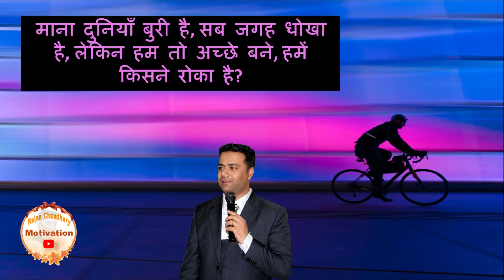दुनिया बहुत बुरी है सब जगह धोखा है | Best Hindi Motivational Story | Never Give Up | Rajan Chaudhary